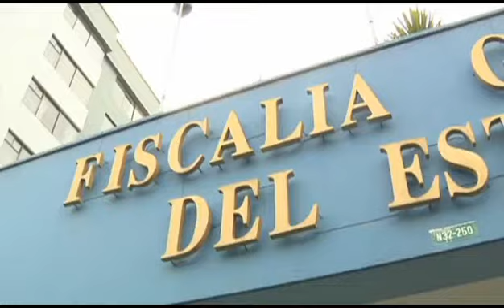ECUADOR TV-CASO FILANBANCO NACIONALIDAD HERMANOS ISAIAS.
EL FISCAL DE LA NACIÓN, WASHINGTON PESÁNTEZ, ASEGURA QUE LOS HERMANOS ISAÍAS-DASSUM, PRETENDEN EVADIR A LA JUSTICA AL SUPUESTAMENTE OPTAR POR OTRA NACIONALIDAD...